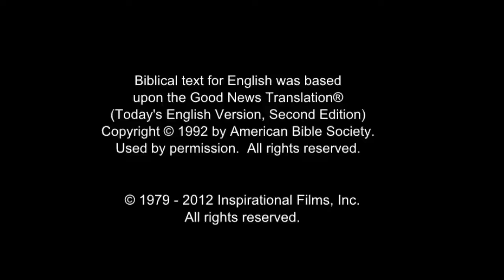All Nations Life Saving Message! Call On Jesus Name! Be Saved Forever! Risen Jesus Saves!!!(62)